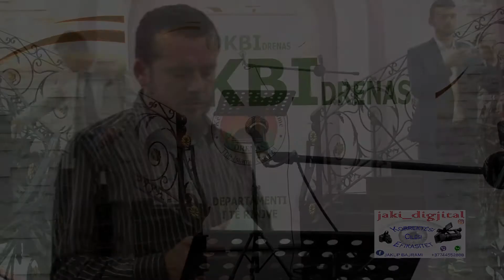Basri Lushtaku Kam mbet larg teje Ja Resulallah